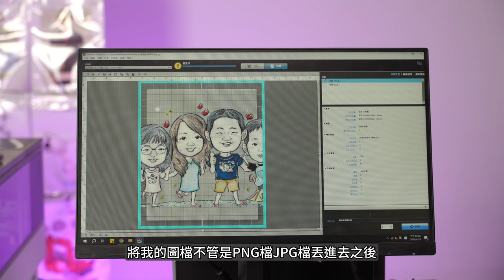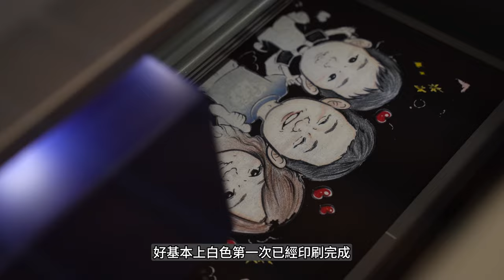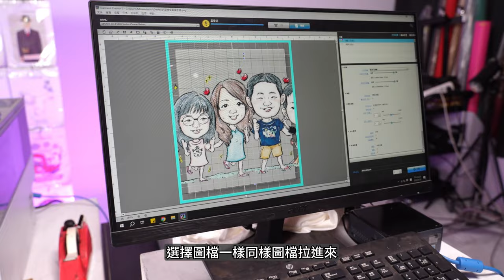SCF1030-紡織直噴機 DTG+DTF一機兩用 完整介紹|奕昇有限公司